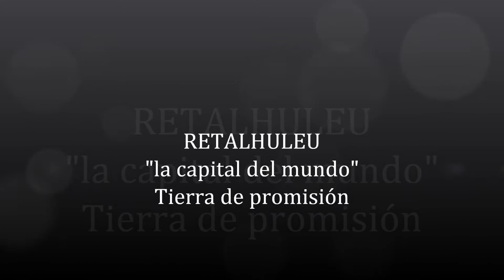Homenaje a Retalhuleu 100 años de historia